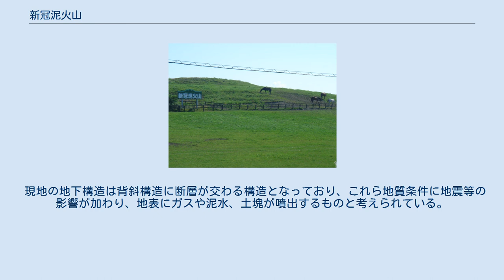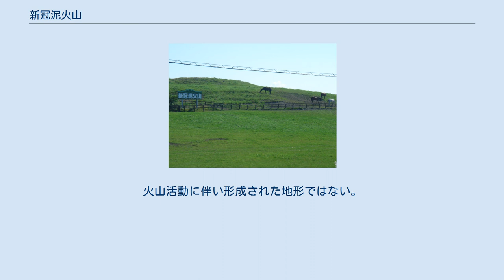新冠泥火山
国道235号から見る第八丘 新冠泥火山（にいかっぷでいかざん）は、北海道新冠町に存在する丘陵群。
地表に泥水などが噴出する泥火山である。
国道235号沿いに並ぶ。
 新冠町市街地から北北西約2kmの地点から、北西に向けて複数の泥火山が並ぶ。
かつては8つの泥火山が確認されていたが現在では第二丘から第五丘の位置は不明となっており、第一、第六から第八までの計4つが現存している。
北西端の火山を第一丘、南東端の火山を第八丘とし、第八丘が最も大きく活動も盛んである。
 形成されたのは最終氷期以降の極めて新しい年代で、1663年の有珠山噴火前にはほぼ現在の形が出来上がっていた。
近年も大規模な地震発生時には噴出現象が見られ、1952年十勝沖地震、1968年同左、1981年浦河沖地震、1994年北海道東方沖地震、2003年十勝沖地震、2008年同左、には主に第八丘で噴泥や山体の変形が記録されている。
 北海道天然記念物に指定されているが、泥火山の大半は私有地（牧場）内にあり、遠望することのみが可能である（地権者の許可のもとに学術的な調査時のみ立ち入り可能）。
 現地の地下構造は背斜構造に断層が交わる構造となっており、これら地質条件に地震等の影響が加わり、地表にガスや泥水、土塊が噴出するものと考えられている。
火山活動に伴い形成された地形ではない。